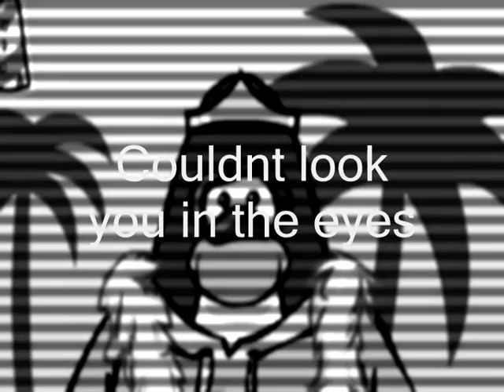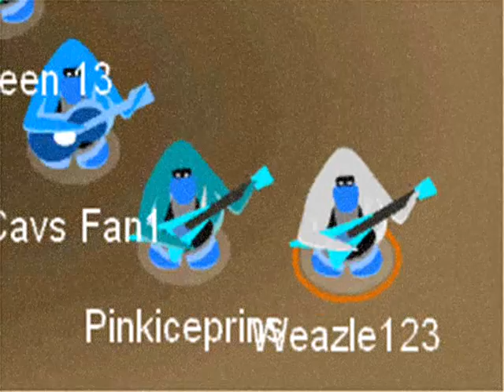Creep by radiohead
READ:
CREEP WAS NOT WRITEN BY ME(:

Saskue is my best friend.
altho the lyrics might not b right.
its still for him.
x] hehe enjoy

(not my best D:)